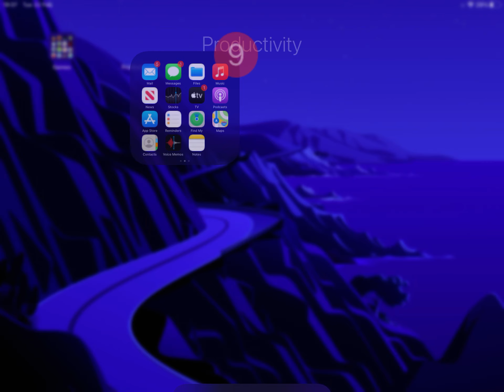It is a special video today (1,000 view thank you.)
Thank you for the support for reaching over 1000 views.